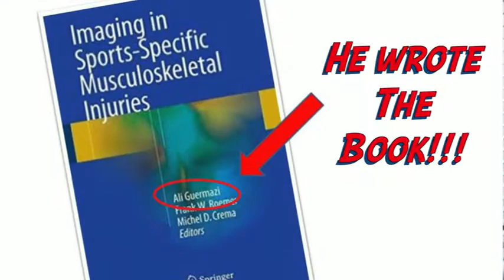BUSM's Dr . Ali Guermazi & 2016 Olympics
Ali Guermazi, MD, PhD, Professor of Radiology and Director of BUSM’s Quantitative Imaging Center was invited to the 2016 Summer Olympic Games in Rio de Janeiro as an expert in imaging of musculoskeletal sports injuries. Watch the video to hear more about Dr. Guermazi’s experience.